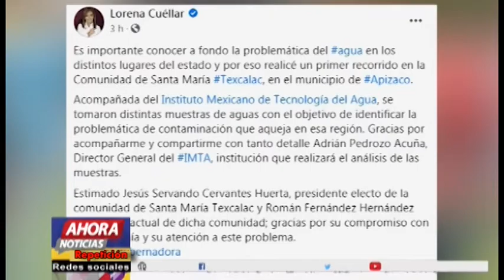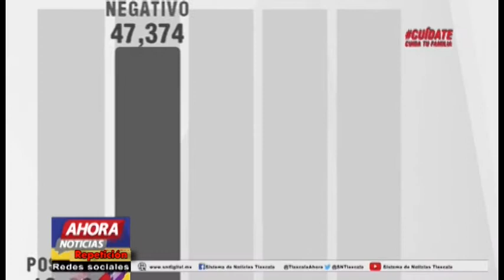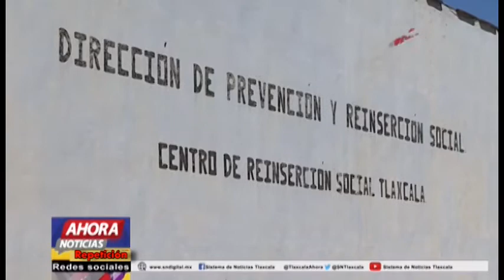NOTICIERO EMISIÓN NOCTURNA - 02 DE JULIO DE 2021